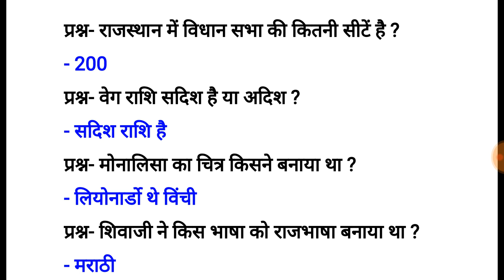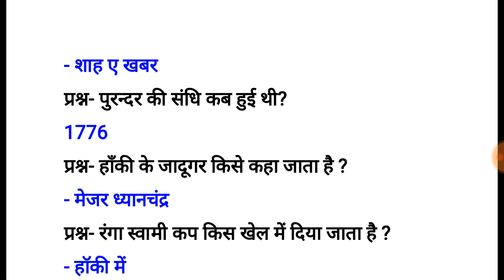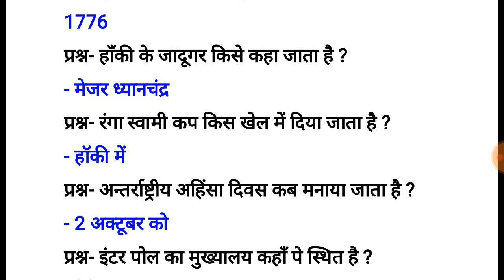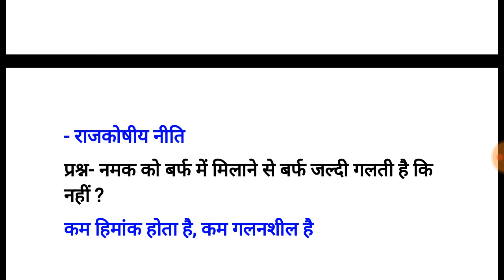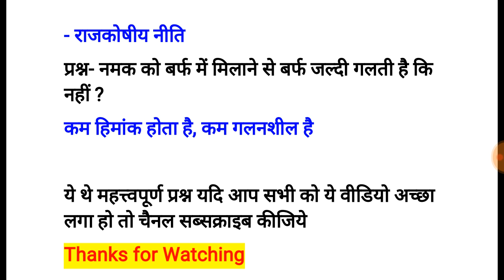उत्तर प्रदेश पुलिस- Expected GK Questions for UP Police Exams- Very Important GK in Hindi - UPP GS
यदि आप चाहते है इस वीडियो का PDF तो यहाँ पर क्लिक कीजिये

Welcome to study rapid in today video I would discuss about very important and significant questions those are very prominent ansd significant for all competitive exams like bank ssc railway including all state government jobs like lekhpal,patwari,police and so on. I have tried my best to include some important gs those are very important.